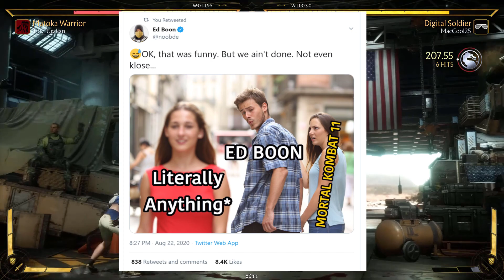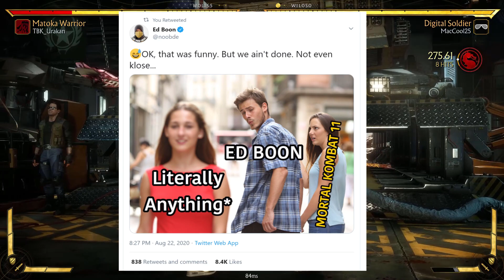NRS DC FANDOME ANNOUNCEMENT MOVED TO SEPT 12TH???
DC Fandome was split up into 2 days based on fan feedbacks. Fans were complaining about too many things happening all at once so they second half on DC Fandome will take place on Saturday, September 12th. The Injustice 2 Latin America/ Brazil games will take place then as well as the making of the games and comics panel. If any announcement happens it will most likely happen then. Let me know what you guys think.

PSN: MacCool25
XBL: Mac Cool 25